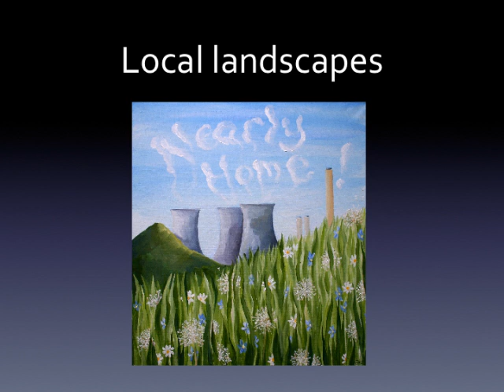Local landscapes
A selection of my artwork for our online Oxfordshire Artweeks exhibition.